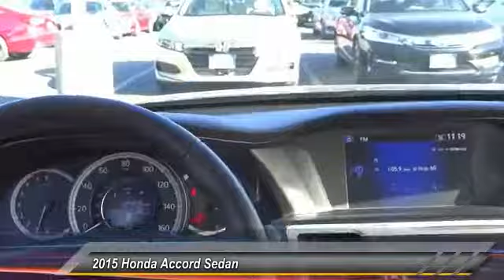2015 Honda Accord Sedan Pasadena Los Angeles Glendale Alhambra Cerritos Orange County 514861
2015 Honda Accord Sedan 4DR V6 AUTO EX-L

HONDA OF PASADENA IS A NEW AND USED HONDA DEALERSHIP PROUDLY SERVICING LOS ANGELES, PASADENA, GLENDALE, ALHAMBRA, CERRITOS, & ALL NEARBY CITIES. THIS BLACK 2015 Honda ACCORD SEDAN IS EQUIPPED WITH A Engine: 3.5L 24-Valve SOHC i-VTEC V-6, AUTOMATIC TRANSMISSION, AND RECEIVES AN ESTIMATED 21 City/34 Hwy MPG. CONTACT HONDA OF PASADENA TO SCHEDULE A TEST DRIVE AND TAKE THIS 2015 Honda ACCORD SEDAN HOME TODAY, OR VISIT OUR SHOWROOM CONVENIENTLY LOCATED AT 1965 E. FOOTHILL BLVD, PASADENA, CA 91107. STOCK #: 514861 | 2015 Honda Accord Sedan 4dr V6 Auto EX-L POWER PASSENGER SEAT AIR CONDITIONING CARFAX Certified 1-Owner 2015 Honda ACCORD SEDAN 4DR V6 AUTO EX-L **Carfax Certified One Owner**, **Dealer Serviced**, ** Carfax One Owner**, **Clean Carfax**, **Low miles For this Year**, **OnePrevious Onwer**, Honda Certified, 3.5L V6 SOHC i-VTEC 24V . 34/21 Highway/City MPG** CARFAX One-Owner. Certified. Honda Certified Used Cars Details: * Transferable Warranty * Warranty Deductible: $0 * Powertrain Limited Warranty: 84 Month/100,000 Mile (whichever comes first) from original in-service date * Vehicle History * 182 Point Inspection * Limited Warranty: 12 Month/12,000 Mile (whichever comes first) after new car warranty expires or from certified purchase date To see more quality vehicles like this one right here just Awards: * 2015 KBB.com 10 Best Sedans Under $25,000 * 2015 KBB.com 15 Best Family Cars * 2015 KBB.com Best Buy Awards * 2015 KBB.com Brand Image Awards 2016 Kelley Blue Book Brand Image Awards are based on the Brand Watch(tm) study from Kelley Blue Book Market Intelligence. Award calculated among non-luxury shoppers. Kelley Blue Book is a registered trademark of Kelley Blue Book Co., Inc. Stock #: 514861 | VIN: 1HGCR3F88FA007249 | 2015 Honda Accord Sedan 4dr V6 Auto EX-L POWER PASSENGER SEAT AIR CONDITIONING Honda of Pasadena AT HONDA OF PASADENA, OUR GOAL IS TO SELL THE BEST VEHICLES AT THE LOWEST PRICES AND TREAT OUR CUSTOMERS WITH RESPECT. AS A CALIFORNIA HONDA DEALER, WE BELIEVE WHEN YOU CHOOSE HONDA OF PASADENA YOU ARE MAKING THE RIGHT CHOICE.